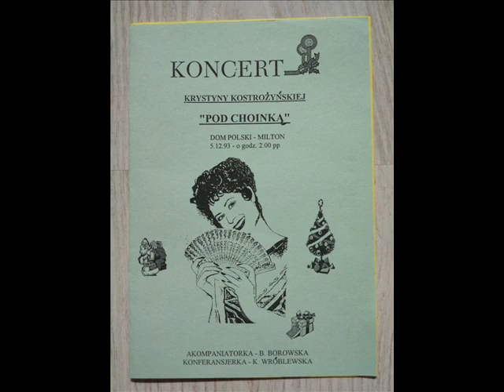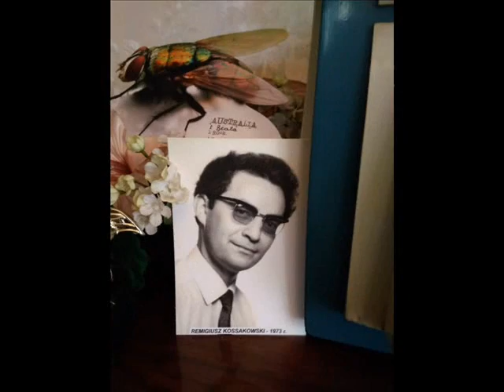Dziewczeta z Barcelony z op. Clivia - Krystyna Kostrozynska & Remigiusz Kossakowski